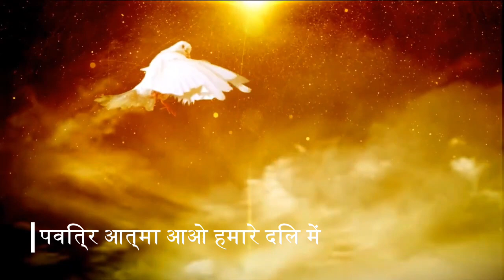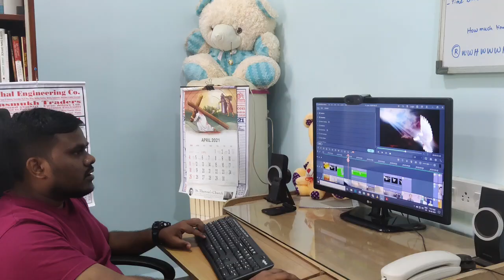Prayer & Introduction from His Grace Archbishop Durairaj | Holy Spirit Hymn By Fr.A.V.Chinnappa SVD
Special thanks To Most Rev His Grace Archbishop Durairaj ( Archbishop of Bhopal)

Singers: Charles C.Charly , Larissa Almeida

Lyrics: Sr. Tad Naho Rose SSpS & Mr.Johnson Chiriyath

Guitars: Rio Fernandes

Vocal Arrangements: Charles C.Charly

Mixing: Saniv Xulfi

Video Editing: Fr.Magimai Sunder SVD

Song Concept: Fr. John Singarayar SVD

Voice over Concept: Fr.Savarirayan SVD

Vocal Recording of Larissa Almeida: Reagan Almeida

Special Thanks to Dr. Fr. S.M. Michael SVD (IIC & Community)